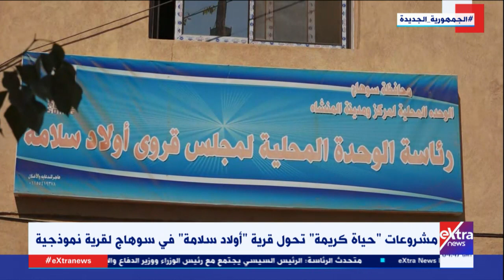غرفة الأخبار| جولة الـ 6 صباحاُ الإخبارية | كاملة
16 مارس 2022